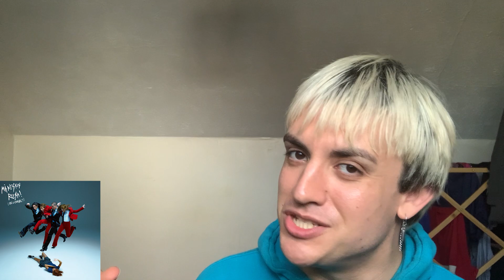Måneskin - TRASTEVERE | First Time REACTION